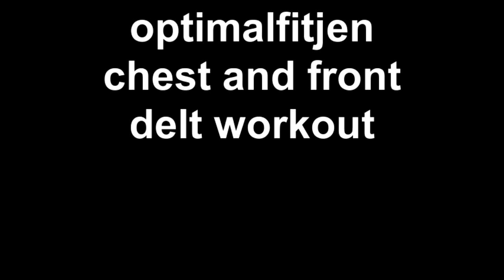optimalfitjen chest and front delt workout